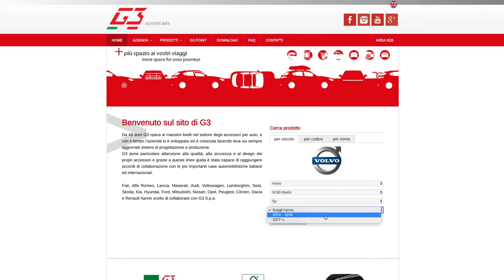Roof Bars for Open and Closed Rails - CLOP STEEL